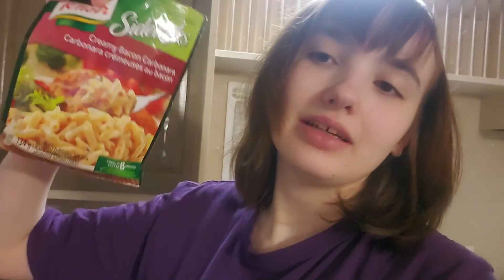HE'S OFFICIALLY 3 MONTHS OLD! | VLOG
I can't believe how fast time is passing! My little man is officially over 3 months old now!